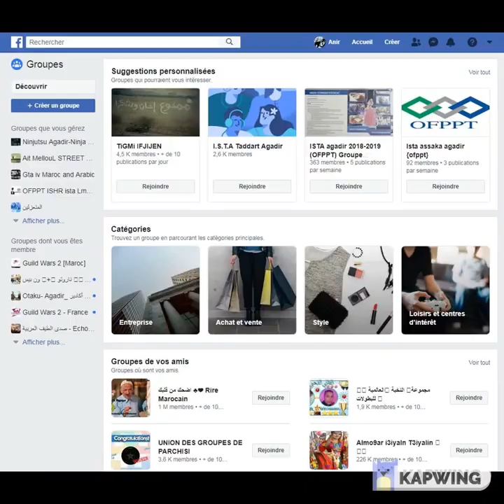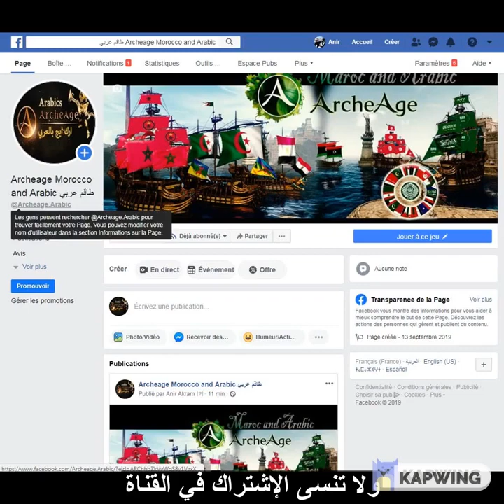ArcheAge Arabic Facebook Groupe مجموعة أرك ايج في الفايسبوك